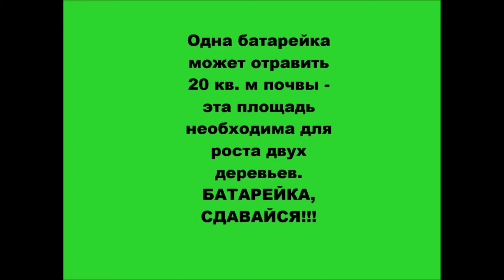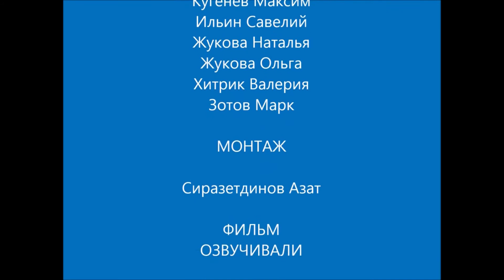Фрагмент ролика «Батарейка, сдавайся»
Ролик создан в МАУДО «Дворец творчества детей и молодёжи» г. Магнитогорск: студия компьютерной графики, анимации и мультипликации «Комьютерия». Педагог - Рубан Светлана Константиновна.